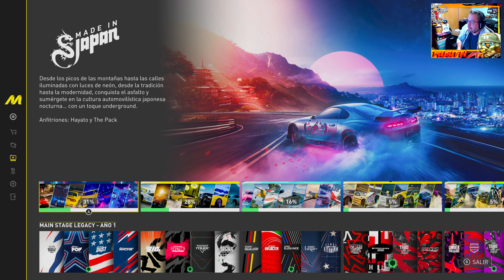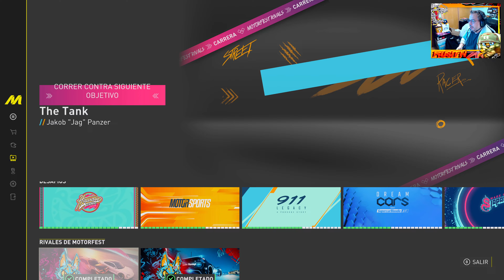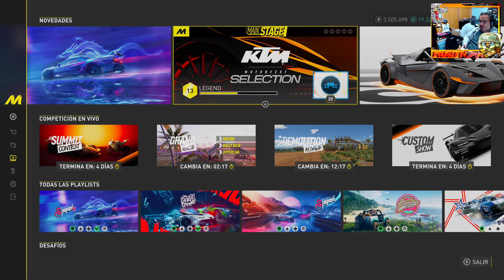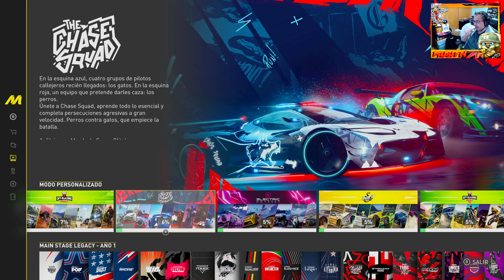🌴🏁The Crew Motorfest YEAR 2 I Parte 21 I Gameplay Español I PC I 4k ubisoftpartner ad🏁🌴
Gameplay Español

Explora un mundo abierto lleno de vida en Hawái
The Crew Motorfest se ha instalado en uno de los lugares más hermosos de la Tierra: la isla de O'ahu, en Hawái. Participa en carreras callejeras por la bulliciosa ciudad de Honolulu, conduce por las laderas cubiertas de ceniza de volcán o domina los derrapes en los circuitos.

Celebra todos los aspectos de la cultura automovilística
¡Disfruta de una amplia variedad de emocionantes actividades de conducción y elige cómo quieres divertirte con tus vehículos! Descubre las playlists y sumérgete en campañas temáticas en las que descubrirás los universos más fascinantes de la cultura automovilística, como el de los muscle cars norteamericanos, las carreras callejeras al estilo japonés y los vehículos legendarios del pasado.

Colecciona los coches más legendarios
¡Compite en intensas carreras, presume de estilo, colecciona coches emblemáticos y mucho más! Domina cada desafío de conducción y construye tu colección con los vehículos más legendarios jamás creados.